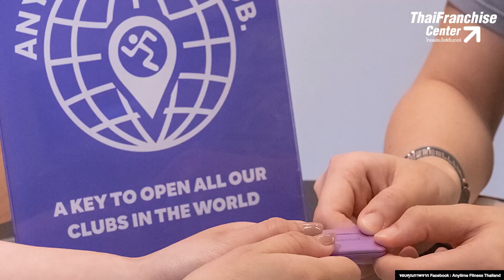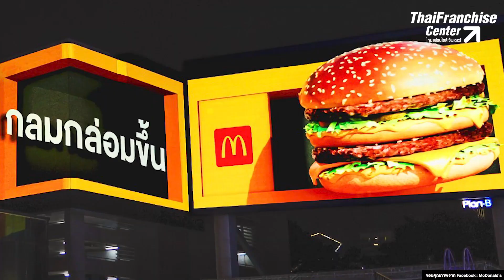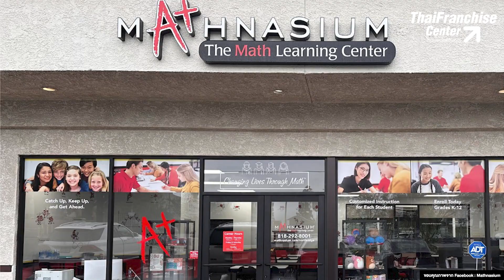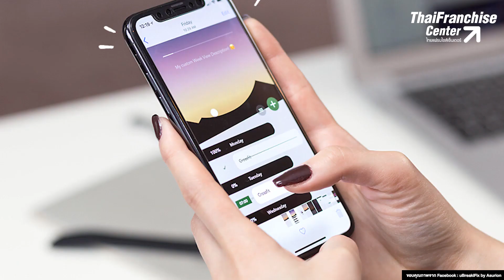16 แฟรนไชส์ทำกำไรมากที่สุดในอเมริกา น่าลงทุน ปี 2567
มาดูกันว่าในสหรัฐอเมริกาซึ่งเป็นต้นกำเนิดแฟรนไชส์โลก มีธุรกิจแฟรนไชส์แบรนด์ไหนบ้างน่าลงทุน และมีโอกาสทำกำไรมากที่สุด คลิก!

0:00 intro
0:32 1. Anytime Fitness
0:57 2. McDonald’s
1:22 3. UPS Store
1:46 4. Jersey Mike’s Subs
2:11 5. Dunkin’
2:31 6. Sport Clips
2:54 7. 7-Eleven
3:19 8. Papa John’s
3:42 9. Mathnasium
4:01 10. JAN-PRO
4:23 11. Dream Vacations
4:47 12. Jazzercise
5:09 13. uBreakiFix
5:28 14. Taco Bell
5:49 15. Merry Maids
6:12 16. Mac Tools